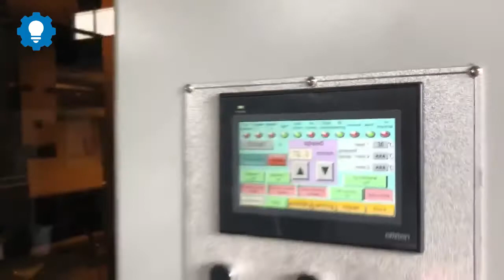Máy in công nghiệp KFC Printing Flexo Printing Machine